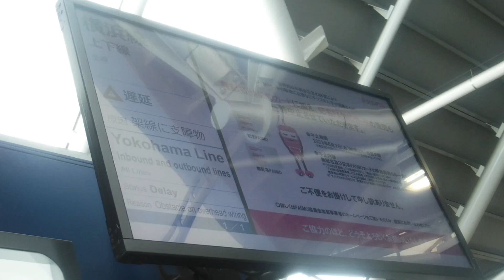京急線と都営浅草線、京浜急行バスのバス、川で獲物を捕まえて捕食するコサギさん！【令和6年3月13日木曜日】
京急線追浜駅・六浦駅〜金沢八景駅〜金沢文庫駅間を走行中及び金沢検車区の車止めに停車中、金沢検車区に停車・走行・入換中の京急線と都営浅草線の電車と金沢八景駅の駅前で停車中の京浜急行バスのバス、川で餌を獲って食べている1羽のコサギさんを撮影。

※サムネイルの写真の撮影者も猫ぷに(令和6年3月13日水曜日14時15分撮影。獲物を捕まえて捕食する直前のコサギさん)

令和6年(西暦2024年)3月13日木曜日13時30分〜15時10分撮影。

…忙し過ぎるので詳細な動画の内容の記載は省略致します。🐈💦